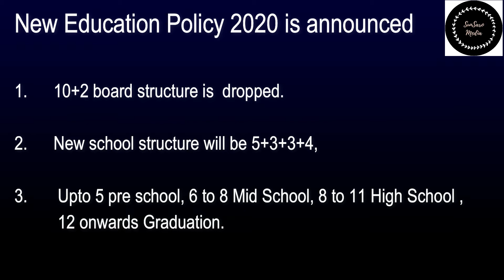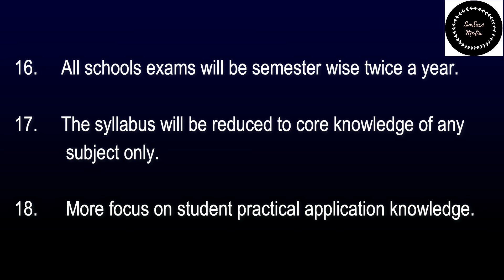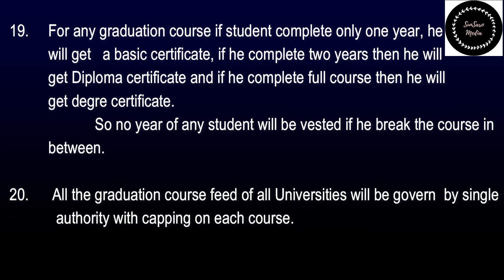New Education Policy 2020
Main highlights of new education policy 2020.